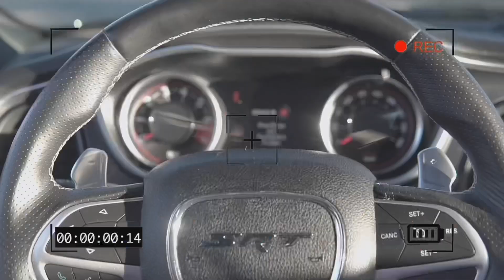My Revamped SRT 🏜😳🔥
I had my Dodge Challenger SRT modified. This was my very first big modification and it’s more to come.

🎤Artist: Big Smoove

Casey: @indepth_restyling

Marcus: @basejeezus